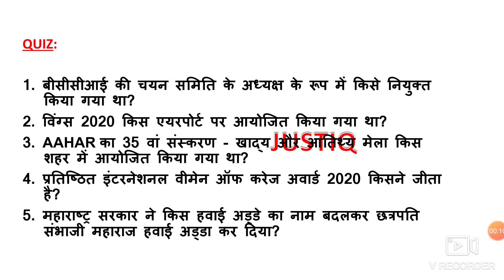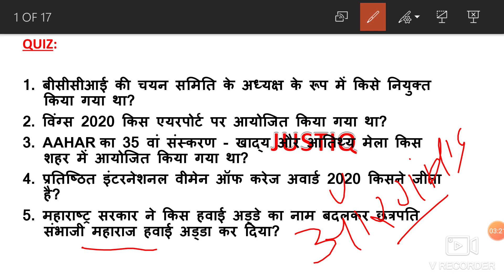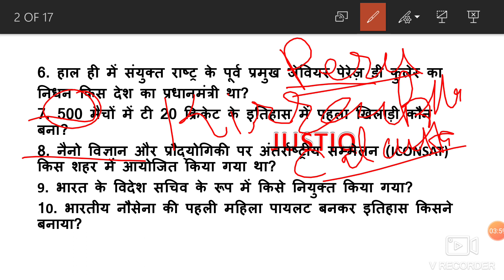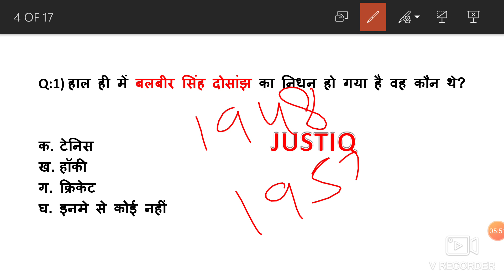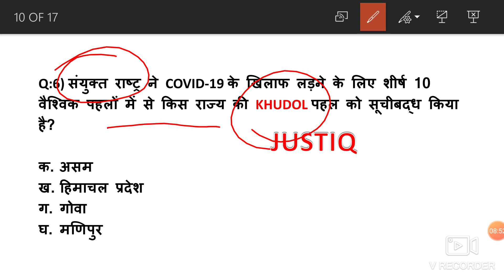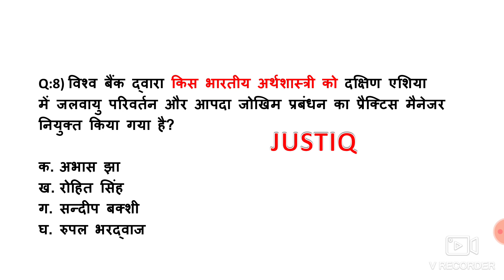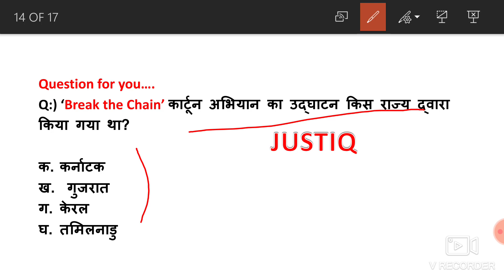JustIQ #56| 26 May 2020 Current Affairs| Daily Current Affairs| Current Affairs in hindi